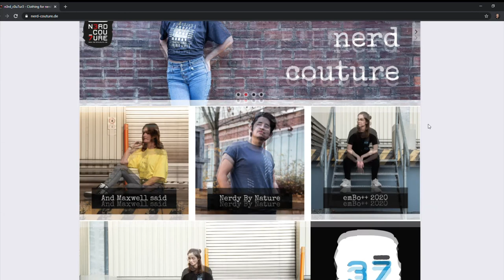37NC - nerd_couture | Werbeclip | clothing for nerds by nerds